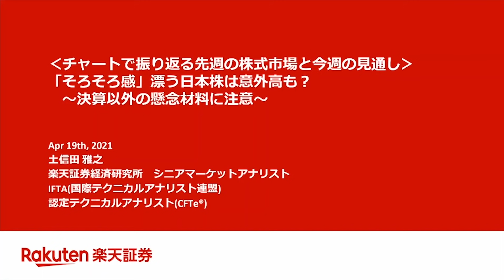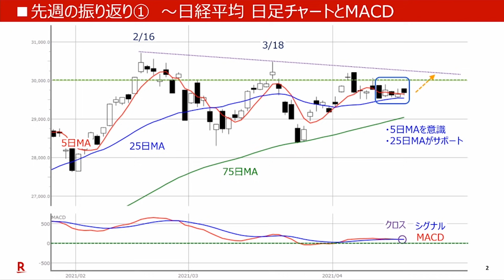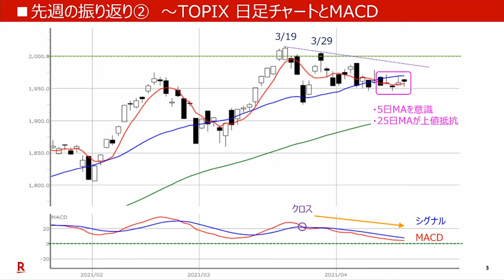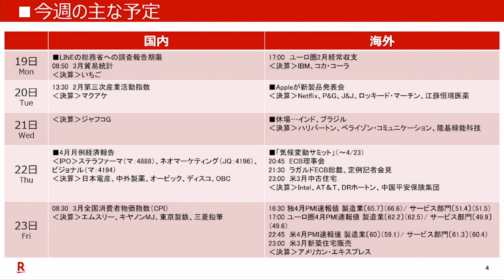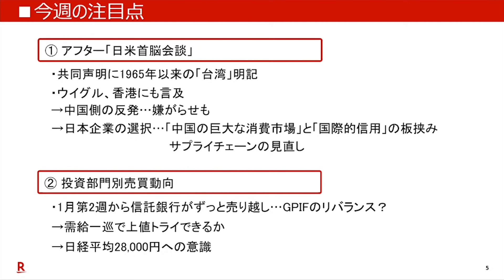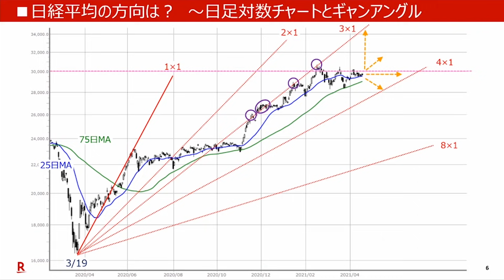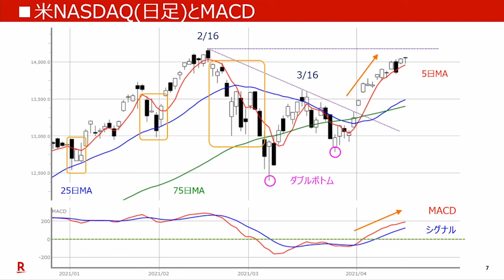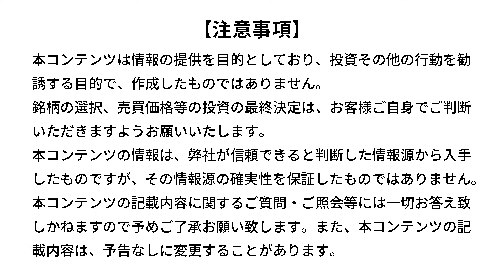「そろそろ感」漂う日本株は意外高も？～決算以外の懸念材料に注意～チャートで振り返る先週の株式市場と今週の見通し（土信田 雅之）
テクニカル風林火山